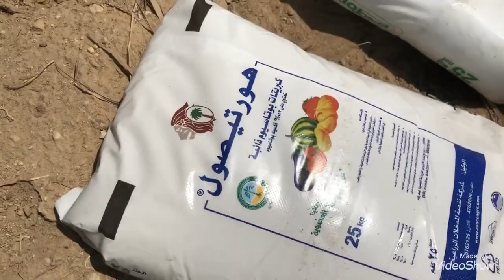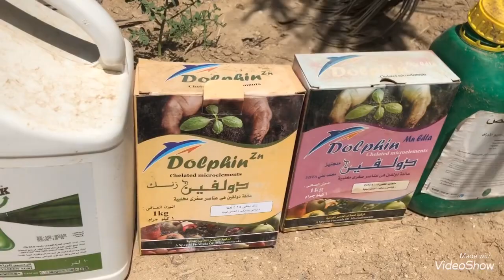تسميد النخيل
العامل الخامس الذي يوثر علي جوده ثمار النخيل وهو التسميد
ماهي التربة وماهوا مكوناتها
العناصر السمادية التي يحتاج اليها النخيل
العوامل التي توثر علي وضع البرنامج السمادي لنخيل
أنواع السماد المضاف الي النخيل
أولا / السماد العضوي واهميه لنخيل
ثانيا / الأسمدة الكيماوية وتأثيرها علي النخيل واهمها
النتروجين
الفوسفور
البوتاسيوم
الماغنسيوم
العناصر الصفري
الأسمدة المركبة
ثالثا / التسميد الخضري وتأثيره علي النخيل
رابعا / طرق اضافه السماد الي النخيل
مهندس زراعي محمد سالم
مهندس محمد سالم
قناة النخلة
قناة النخلة الزراعية
مزرعة الياسمين العضوية
Fertilize palm trees
The fifth factor that affects the quality of palm fruits is fertilization
What is soil and what are its components
Fertilizers that palm trees need
The factors that influence the development of the Samadhi Nakhil program
Kinds of fertilizers added to palm trees
First / organic fertilizer, the most important for palm trees
Second / Chemical fertilizers and the effect on palm trees, the most important of which is
Nitrogen
Phosphorous
Potassium
Magnesium
Zero elements
Compound fertilizers
Third / vegetative fertilization and its effect on palm trees
Fourth / Ways to add fertilizer to palm trees
Agricultural engineer
Mohammed Salem
The Palm